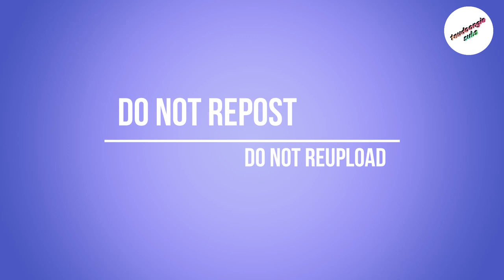TWICE - LIVE Feel Special (behind the scenes)